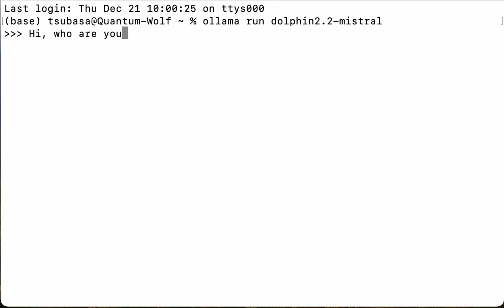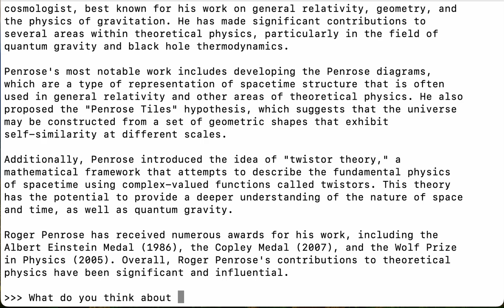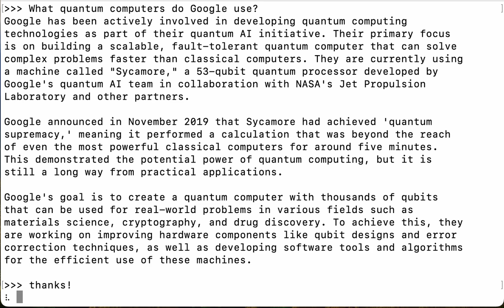Ollama (dolphin2.2-mistral) on Macbook Pro 2021 with M1 Pro 16GB Sonoma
I tried Ollama on MacBook Pro 2021 using dolphin2.2-mistral as the model. It run quite fast.